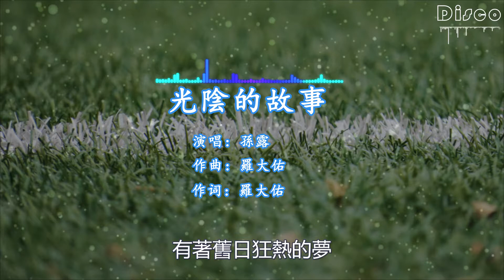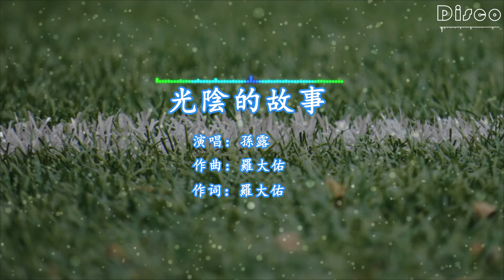光陰的故事-孫露『流水它帶走光陰的故事，改變了兩個人，就在那多愁善感而初次流淚的青春』/♫動態歌詞lyrics/pīn yīn gē cí ♫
孫露 - 光陰的故事
作詞：羅大佑
作曲：羅大佑
春天的花開秋天的風
以及冬天的落陽
憂郁的青春年少的我
曾經無知的這麽想
風車在四季輪回的歌裏
它天天的流轉
風花雪月的詩句裏
我在年年的成長
流水它帶走光陰的故事
改變了一個人
就在那多愁善感
而初次等待的青春
發黃的相片古老的信
以及褪色的聖誕卡
年輕時為你寫的歌
恐怕你早已忘了吧
過去的誓言就像那課本裏
繽紛的書簽
刻畫著多少美麗的事
可是終究是一陣煙
改變了兩個人
就在那多愁善感
而初次流淚的青春
遙遠的路程昨日的夢
以及遠去的笑聲
再次的見面我們又歷經了
多少的路程
不再是舊日熟悉的我
有著舊日狂熱的夢
也不是舊日熟悉的你
有著依然的笑容
改變了我們
就在那多愁善感
而初次回憶的青春
改變了我們
就在那多愁善感
❖圖片為原作者所有，來源於Pexels